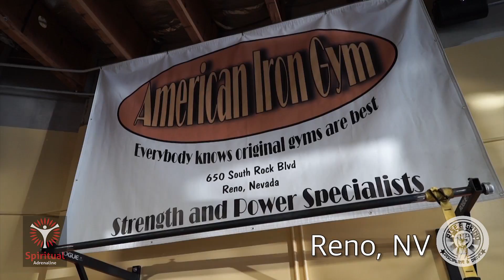Rise and Grind Reno INSTA PROMO